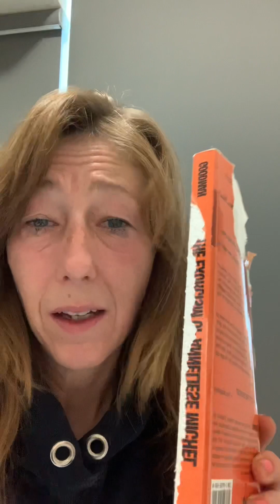Part Three/ Analese Michael Exorcism of Analese Michael the original book transcripts from 1979￼